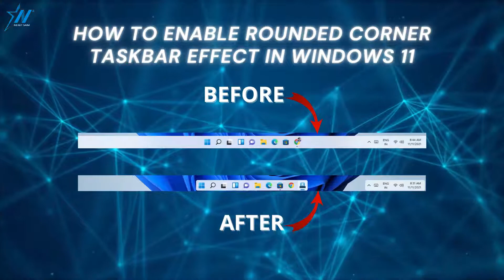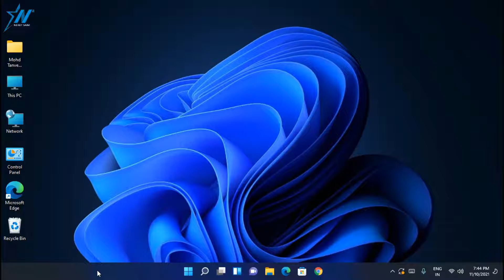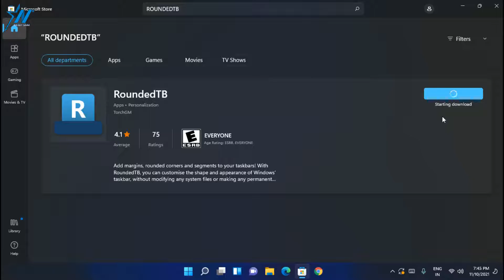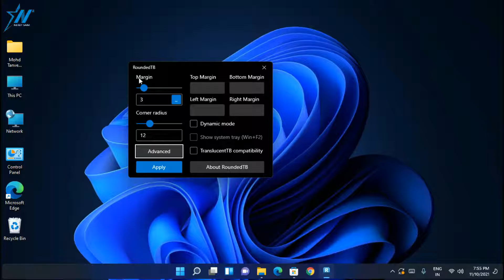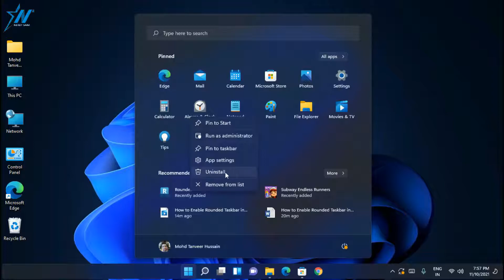How To Enable Rounded Taskbar Effect in Windows 11 | Make Windows 11 Taskbar To Look Like macOS Dock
Doston is video me maine bataya hai ki kaise aap Windows 11 me Rounded Taskbar Effect ko Enable kar sakte hain. Windows 11 me Rounded Taskbar ko enable karne ke liye apko aik chota sa APP apne computer me install karna hoga. Us APP ka Direct link mai apko is Video ke Description me bhi de raha hun jiski help se aap easily Windows 11 me Rounded Taskbar Effect ko Enable kar payenge. Is application to install karne ke liye apko Microsoft Store pe Login karne ki zarurat nahin hai.

Watch the video till the end and learn easily.

1. Download RoundedTB APP

It's motivates me to create more contents.

Topics Covered:-
How to customize windows 11 taskbar to look like macOS dock
RoundedTB for windows 11
How to enable rounded taskbar in windows 11
Windows 11 taskbar customization
macOS dock windows 11